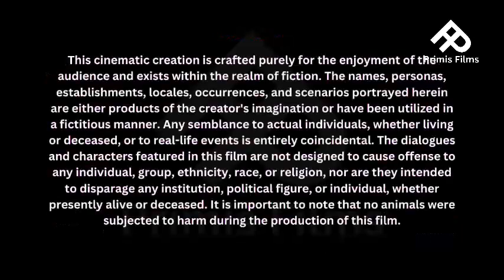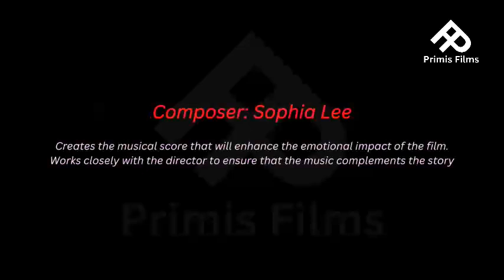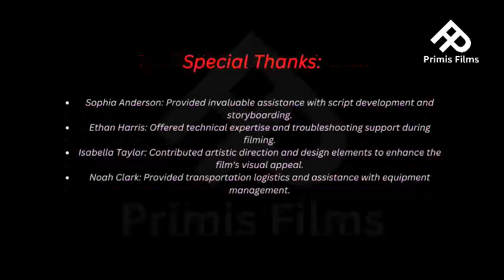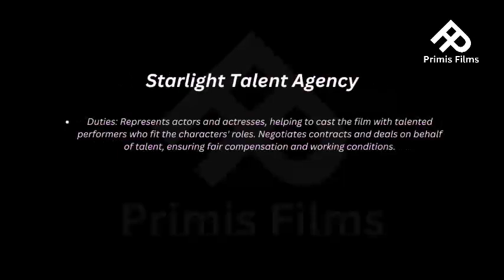Swiss Army Man (2016) Full Movie | Daniel Kwan | USA | Primis Films | Full Movie Fact & Review Film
This is Movie Review only. You Can Listen to the Video and can Understand Full Of the Movie.Thank You...